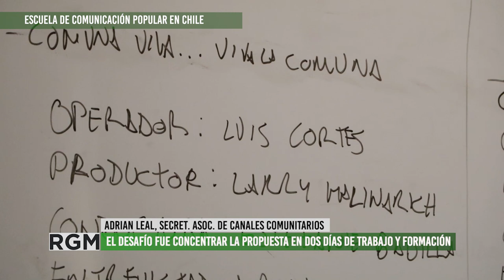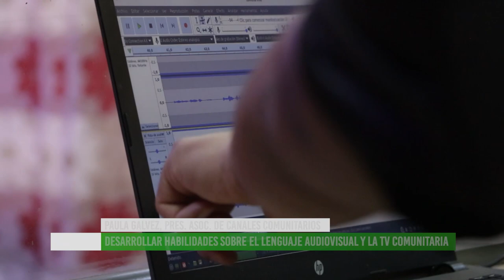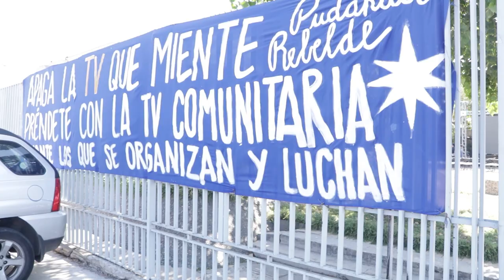La Asociación de canales comunitarios de Chile brindó una Escuela de Comunicación Popular, Pudahuel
La Asociación de canales comunitarios de Chile impulsó una nueva jornada de capacitación de la Escuela de Comunicación Popular.
En esta oportunidad, participantes de diversas comunas se reunieron en la localidad de Pudahuel para compartir experiencias y participar de los talleres de formación.
En esta entrevista, Adrian Leal, integrante de ÚneTV, junto a Paula Galvez de Pichilemu TV cuentan sobre esta capacitación en lenguaje audiovisual que duró 3 días y contó con el apoyo de la Municipalidad de Pudahuel.